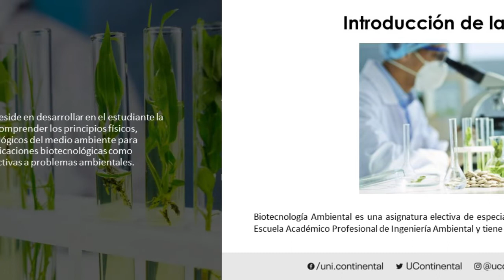Presentación de la asignatura: Biotecnología Ambiental